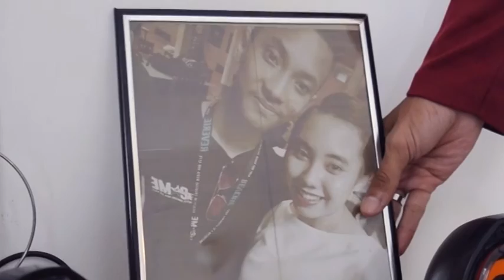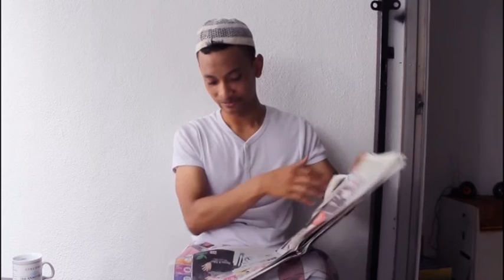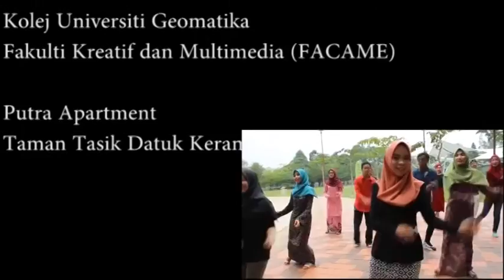Bingkai Kenangan - Filem Pendek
Bingkai Kenangan - Amore Picture

Producer : Ummi Kalthom
Director : Idzham Mispan
Script Writter : Idzham Mispan / Ummi Kalthom
PhotoGrapher : Aswat Hamdan
Editor : Rara Zakarial

*Shortfilm ini tidak ada kena mengena dengan mana mana pihak. hanya tugasan yang diberikan. Apa yang kurang mohon tunjuk ajar.